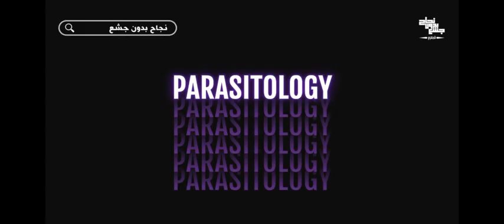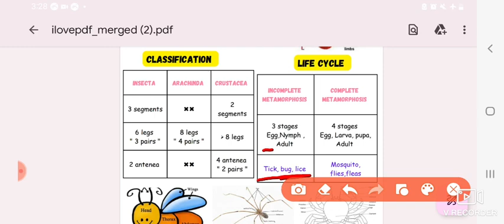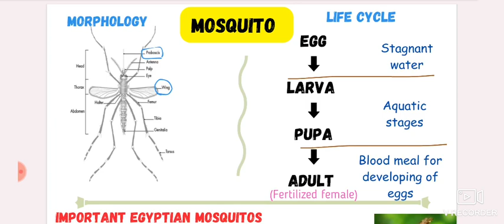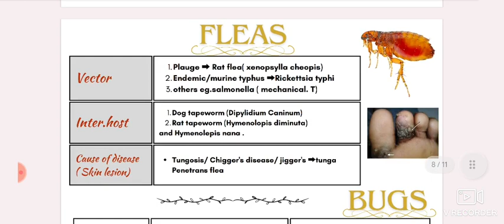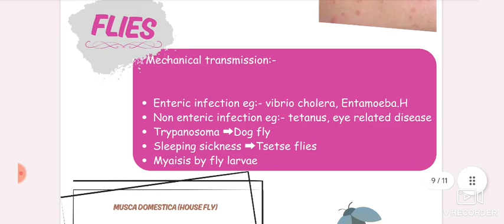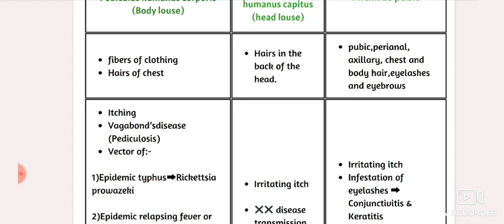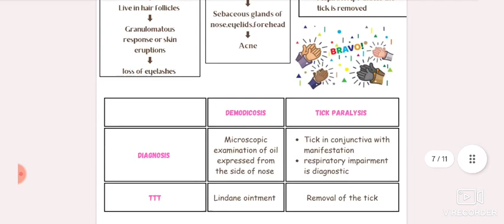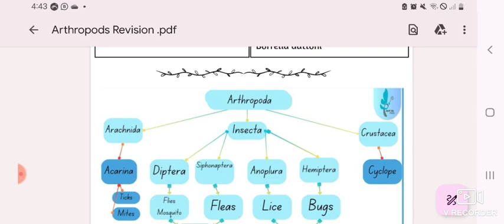Revision of L 7,8,9, Arthropods, parasitology